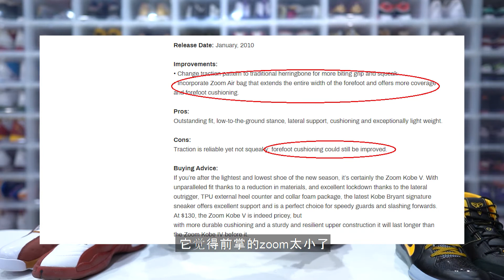WHY SO SERIOUS? RANT ABOUT KOBE PROTROS